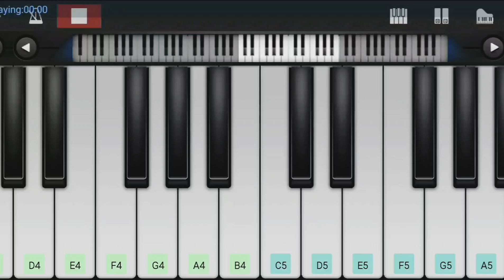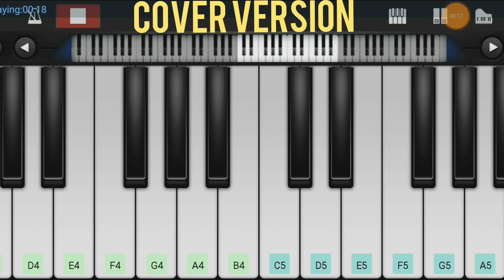Kadhal Sadugudu song/ Kailove Chedugudu | Piano Cover | * NOTES*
Song:        Kadhal Sadugudu / Kailove Chedugudu
Movie:      Alaipayuthey / Sakhi
Director:   Mani Ratnam
Producer: Madras Talkies

This Video is just a cover version of the Original song composed by A R Rahman

Notes added below

A#(4). G, G G G G F G / A#. G, G G F G /

A# C D / A# C D / C D D# C A F(4) /
A# C D / A# C D / C F(5) D C A A#
A# C D / A# C D / C D D# C A F /

F(5) D# D / F D# D / F D# D G D C /

D, G...F... D# D C / D#. D C A# A F#

D D D / D D D / D D D / F D# D / C C C C / A# A A A /
A# G G / A# G G / A# G G / A# G G / A# G G / A A# C C../
A# G G / A# G G / A# G G / A# G G / A# G G / A D D (CD)